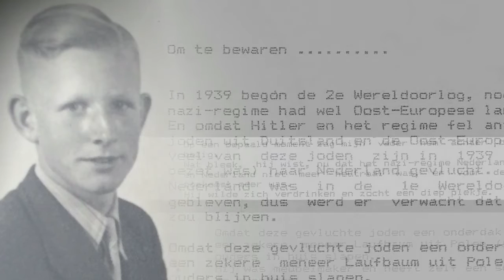verzetsmonument oostzaan met tekst cor bakker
De opa en oma van pianist Cor Bakker woonden in Oostzaan waarin opeenvolgend drie NSB-burgemeesters het tijdens de oorlog voor het zeggen hadden. Een dorp waarin iedereen elkaar kende en de muren oren hadden.

Toch besloten opa Dirk en oma Neeltje Bakker dat de Joodse baby Margot Streim bij hen een veilig thuis moest krijgen. Voor hen betekende dat juist, dat zij hun veiligheid op moesten geven. De vader van Cor maakte dit mee als tiener, en hij schreef het later op.

Monumenten Spreken gebruikt deze herinneringen voor de documentaire over het verzetsmonument in Oostzaan. Cor Bakker sprak zijn vaders teksten in:

“Mijn moeder vertelde de burgemeester dat ze het kindje wel wilde houden.
De reactie van de burgemeester was: ‘Het hangt ervan af hoe het kindje eruit ziet.
Als het een Jodenkindje lijkt, verzuip ik het eigenhandig.”